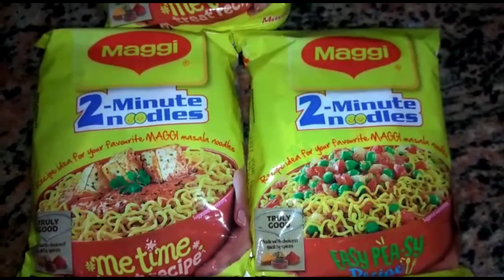Mandir me chor aya || ajj phr polau banai || pimple solution chota sa upaye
Hi Friends. This is payal.. I am glad that you found me on YouTube . Here I am sharing my daily life , daily routine, shopping, traveling, cooking recipes & many more

I try to upload video regularly on different topics & you can request or suggest me about vides that I can make for you if possible from my end

I need your support very much ... please stay my side ..
Thank you my Payal's world Family members...❤️